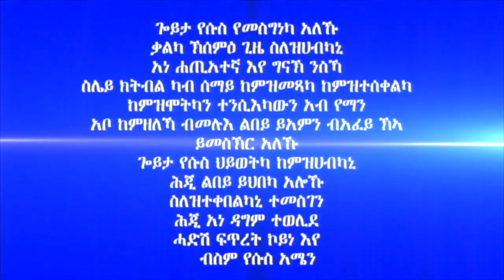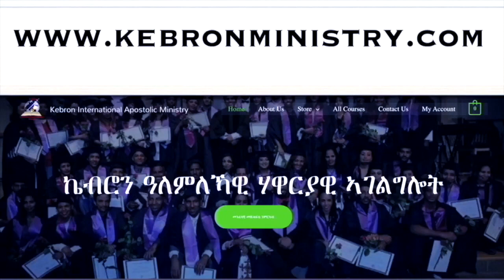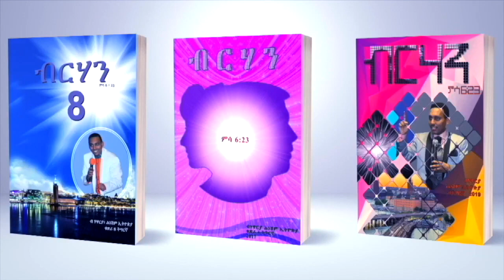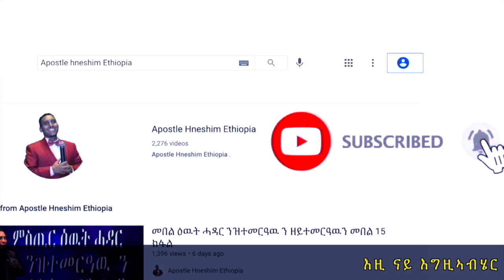344."ውድቀትን ድኻምን መወዳእታኻ ዓይኮነን" ሃዋርያ ሕነሽም ኢትዮጵያ